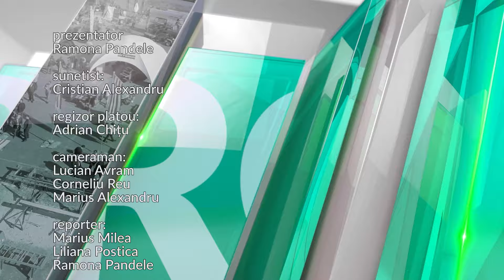Retrospectiva Saptamanii 18 05 2024 P2